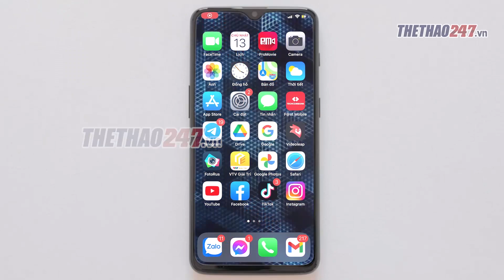Drogba xác nhận Chelsea cài nhiều 'gián điệp' vào Arsenal | Thể Thao 247